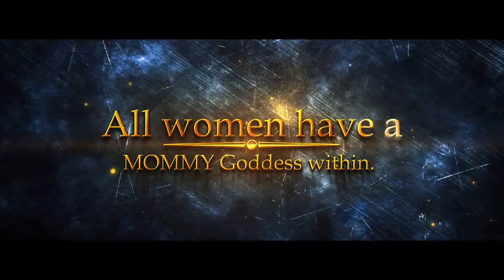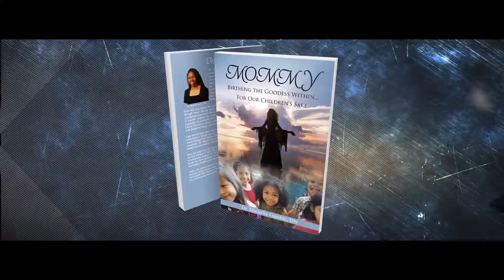Mommy: Birthing the Goddess Within - Book Trailer